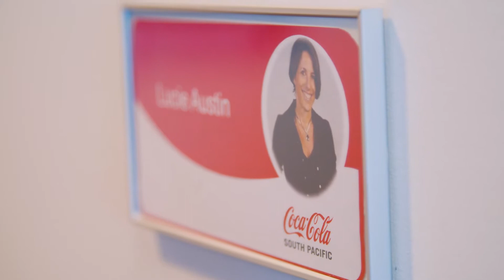Lucie Austin: Creating iconic campaigns for an iconic brand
As marketing director, Coca-Cola South Pacific, Lucie loves that she gets to work with leading marketing professionals in a culture that embraces diversity and champions creativity.